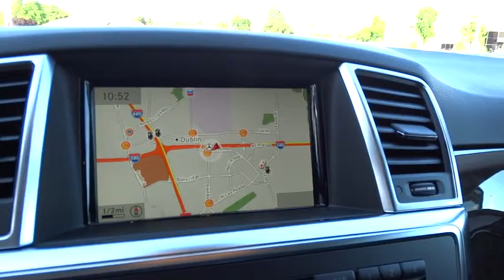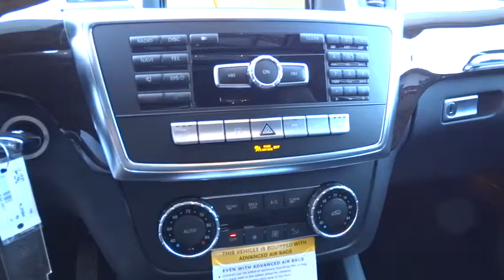2014 Mercedes-Benz M-Class Pleasanton, Walnut Creek, Fremont, San Jose, Livermore 14-1942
2014 Mercedes-Benz M-Class ML350 - Stock#: 14-1942 - VIN#: 4JGDA5HB2EA416937